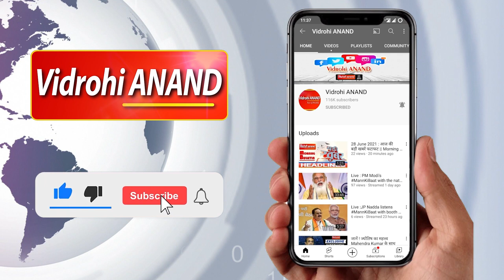13 August 2021 Breaking News : UP से खास । Uttar Pradesh । Vidrohi ANAND।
1 अयोध्या में रामलला 493 वर्ष बाद चांदी के झूले पर विराजमान

2 गाजीपुर में CM योगी ने बाढ़ राहत केंद्र का किया दौरा

3 सीएम योगी आद‍ित्‍यनाथ ने वनटांगिया को दिलाई पहचान

4 लखनऊ में सील बिल्डिंग में निर्माण पर सीएम योगी गंभीर

5 सदन में तोडफ़ोड़ बिना जमीन की जमीदारी और विपक्ष की चौधराहट : नकवी

6  फर्जी ट्रामा सेंटरों को बचाने के मामले में सीएमओ कार्यालय कठघरे में

7 नाग पंचमी पर बाबा दरबार में आस्‍था की कतार

8 मिर्जापुर में बाढ़ के पानी में तैरता दिखा कंक्रीट का मकान

9 लखनऊ में सिनेमा के शौकीनों का इंतजार खत्म

10 सिद्धार्थनगर में पुल‍िस व बदमाशों में मुठभेड़